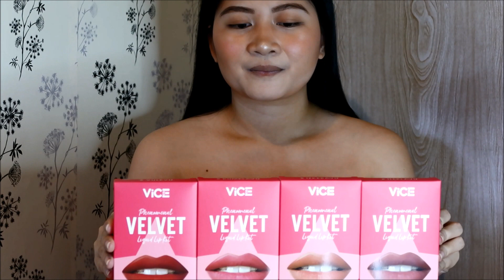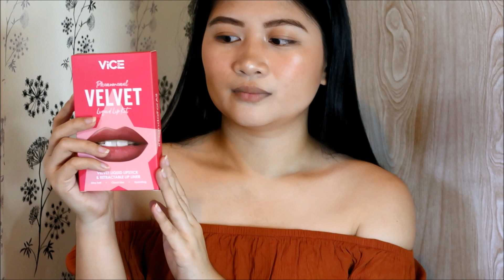VICE GANDA'S NEW VELVET LIQUID LIPSTICK REVIEW | AMEF Liad